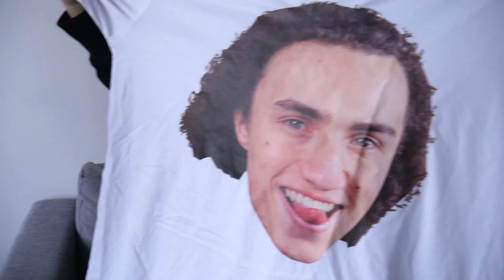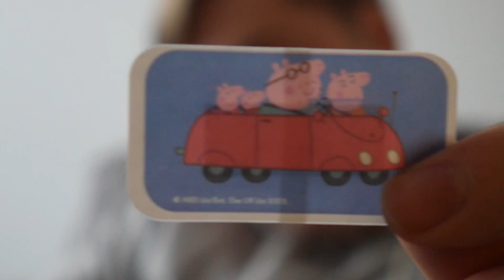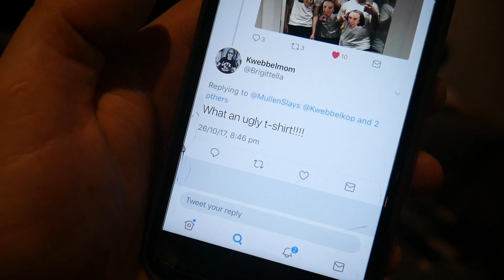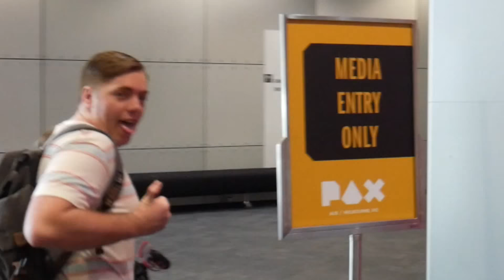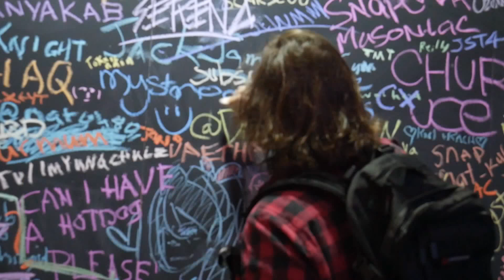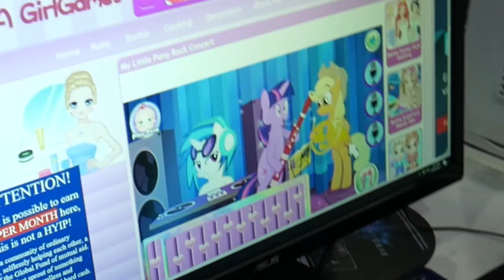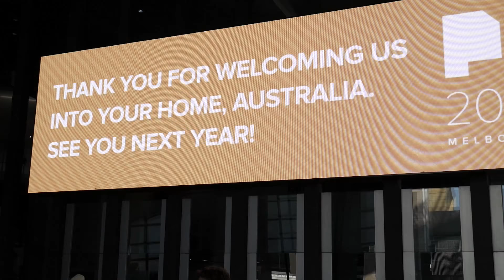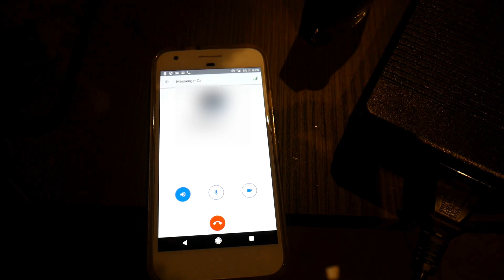CRAZIEST WEEK OF MY LIFE! - PAX AUS 2017 VLOG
Alright guys its here, so sorry about the delay it took me well over 10 hours to edit and put all this together but I couldn't be happier with how it turned out.

Music credit
Andrew Applepie go check him out!